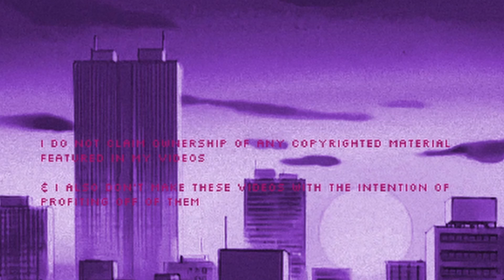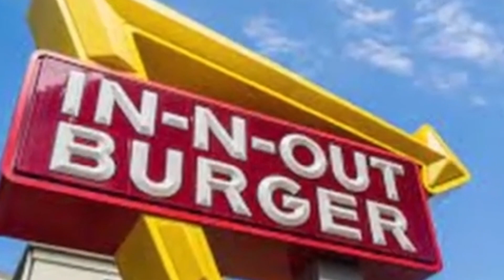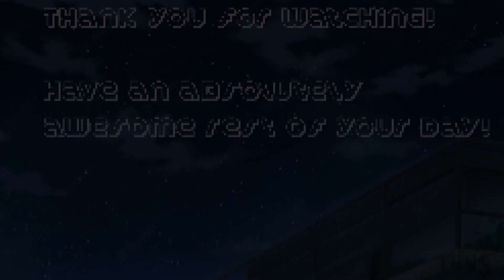Where are my Manners?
After surpassing 200 subscribers, and being into this video-making shindig longer than I can count on fingers: I think it's safe to say I'm about due for a proper introduction, eh?

Gerhard Trede, Witty fellow
EarthBound, New Friend Fanfare
Jimmy Durante, Smile (Joker Version)
Mother 3, A Railway in our Village
Silent Hill 2, The Reverse Will
Super Smash Bros Melee, Onett/Mother
Yume Nikki, Nightmare
Pokemon Red/Blue/Green/Yellow: Lavender Town
Mario Kart 8 Dekuxe, Results Screen (Yoshi's Island)

My Other Socials, check ''em out if you'd like:
My Snapchat: Eighbitsniper (Same as my other online handles, they’re just stingy about starting usernames with Numbers)